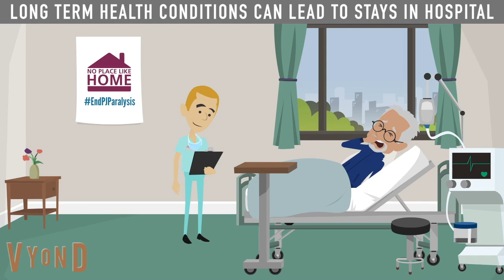No Place Like Home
People often recover quicker at home, if they have the right support in place. Health and care services in north Cumbria are all working closer together and providing more care in the community to help people avoid a hospital stay, because there really is no place like home.